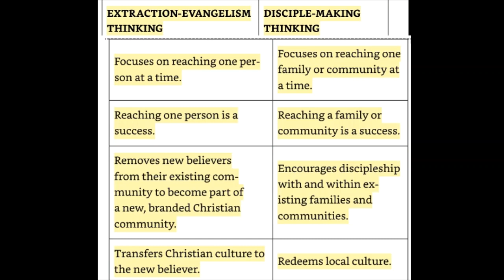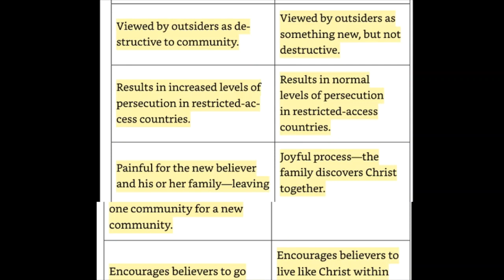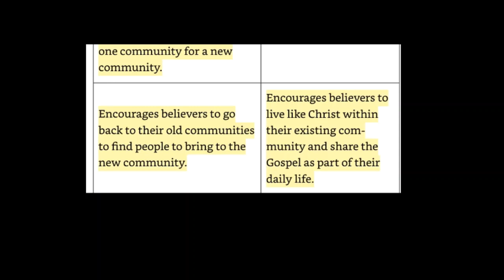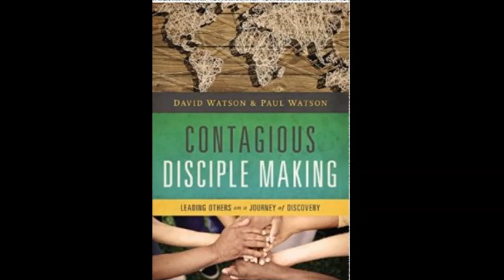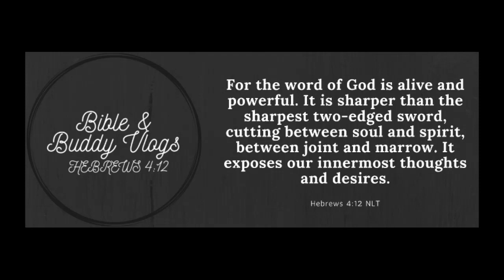Becoming A Disciple Worth Multiplying Part 4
This video was to be posted on Thursday but I couldn't post so I put it off for a few days and tonight I shared.